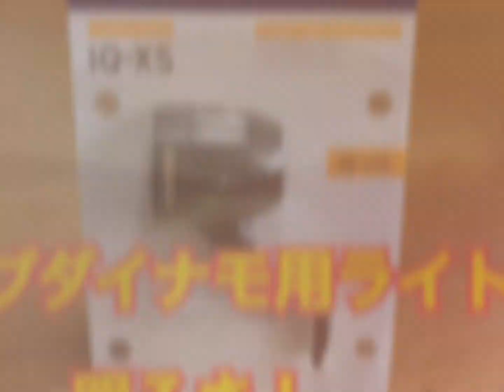ステア取り付けライトとハブダイナモライトの比較！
街乗りマウンテンバイク
ハブダイナモライトに替えてみた。